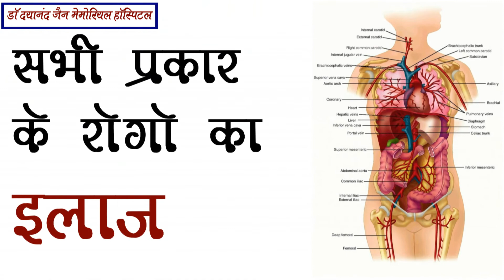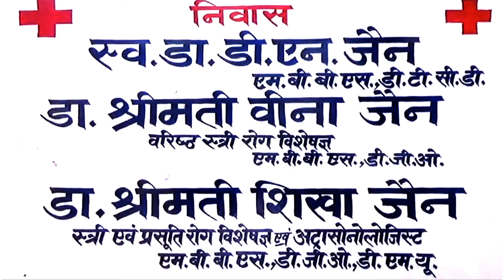शिकोहाबाद में एक दुकान के अंदर 28 वर्षीय युवक का शव खून से लथपथ मिला पुलिस जांच में जुटी